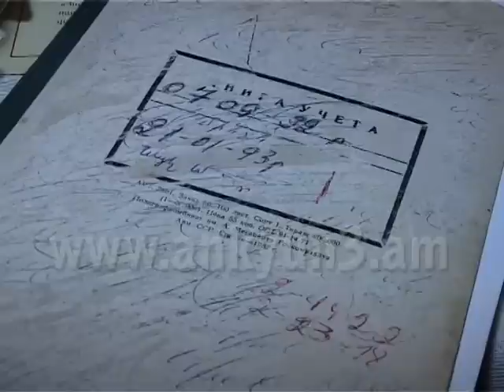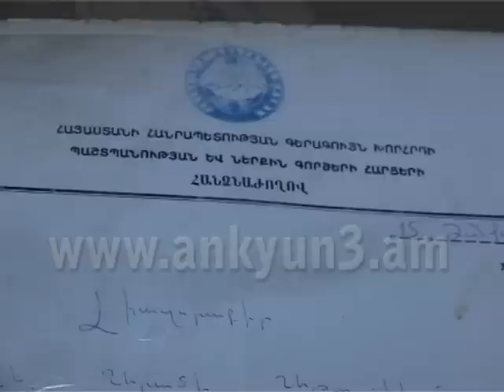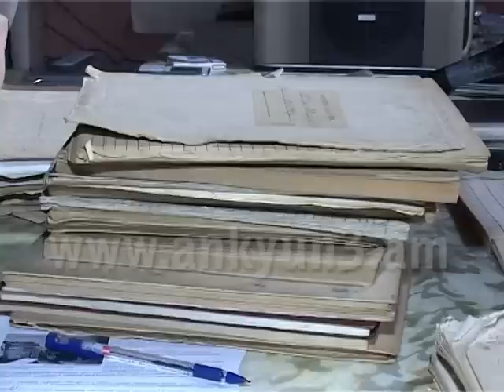«Բարի գործը պետք է թաքուն անել, այն հետադարձ հասցե չպետք է ունենա». Սերգեյ Աթարբեկյան